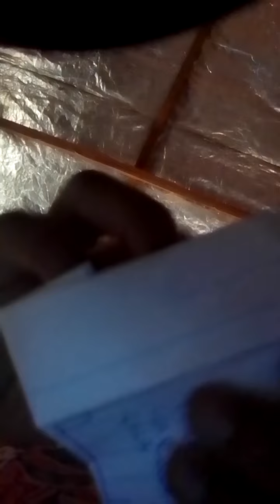pegando dinheiro da bolsa da minha mãe 😂